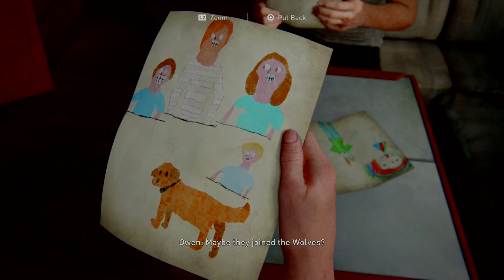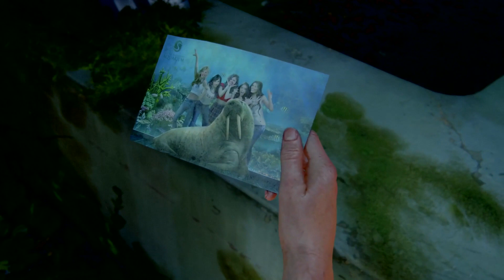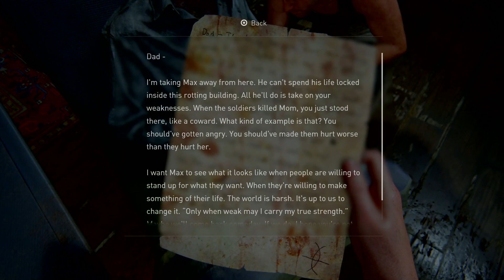Last Of Us Part II: Chapter 6 - Seattle Day 1: The Aquarium - Gameplay (No Commentary) PS4 PRO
Full walkthrough of the: Chapter 6 - Seattle Day 1: The Aquarium of the Last of Us Part II a game developed by Naughty Dog and published by Sony Interactive Entertainment. Set five years after The Last of Us (2013), the game focuses on two playable characters in a post-apocalyptic United States whose lives intertwine: Ellie, who sets out for revenge after suffering a tragedy, and Abby, a soldier who becomes involved in a conflict between her militia and a religious cult. The game is played from the third-person perspective and allows the player to fight human enemies and cannibalistic zombie-like creatures with firearms, improvised weapons, and stealth.
Gameplay capture on PS4 PRO